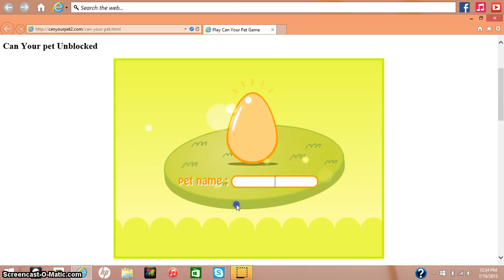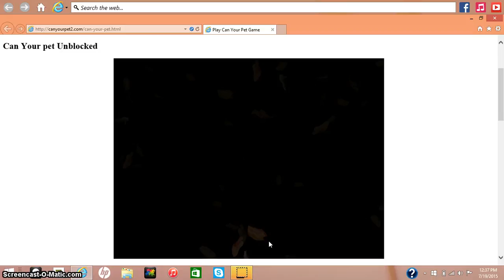carshrom DEATH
AHHHHHHHHHHHHHHHH CARSROM!